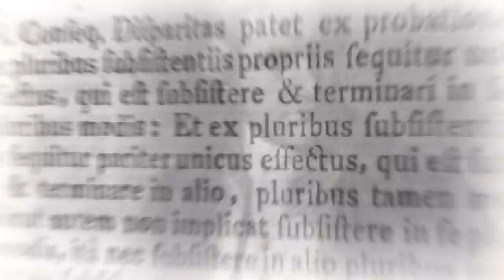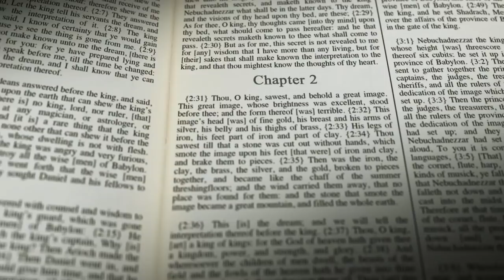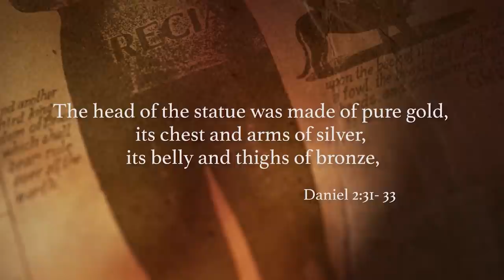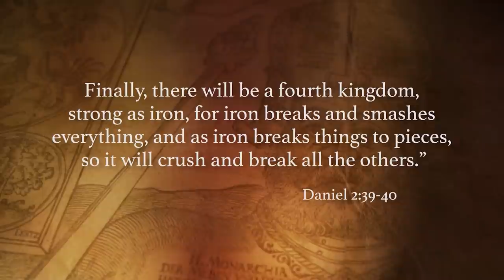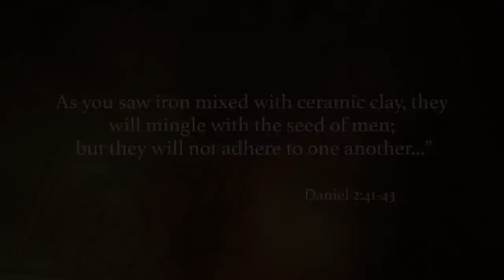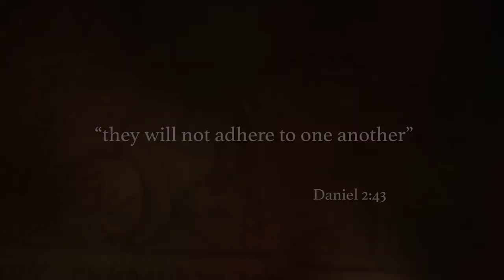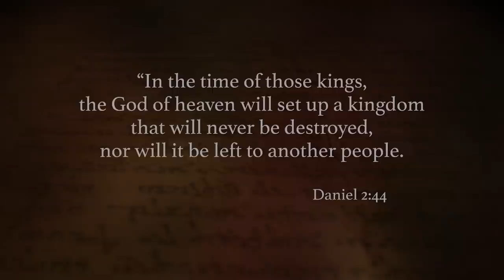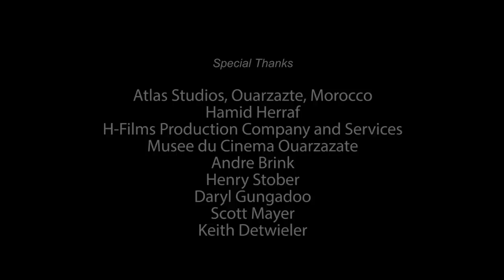The Secret of Nuremberg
Adolf Hitler could have saved himself, his people and the world a lot of heartache and agony if only he'd taken note of an ancient prophecy, cast in stone, above the entrance to the old town hall, in Nuremberg. This amazing prophecy, written 2600 years ago, accurately predicted the future of Europe, the outcome of World War Two, the fate of Adolf Hitler & the Nazis, and it also contains a message for us today.

GET YOUR FREE BOOKLET HERE (A King, A Dream and You)